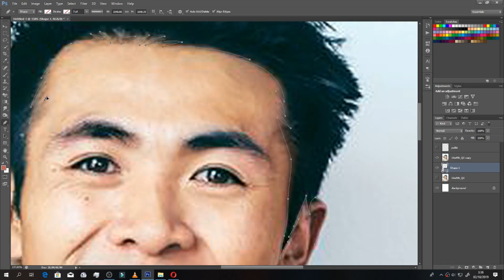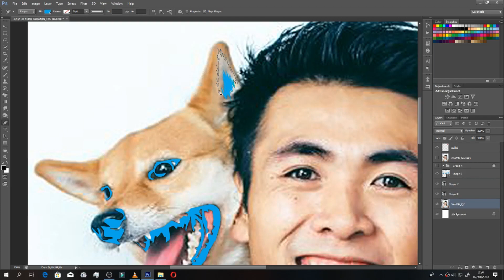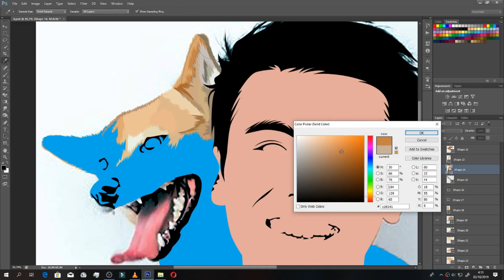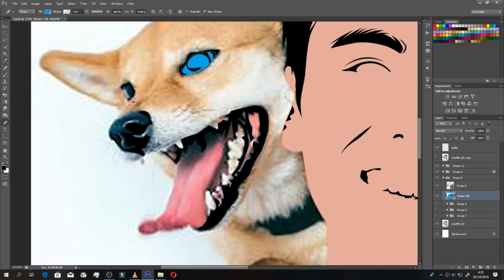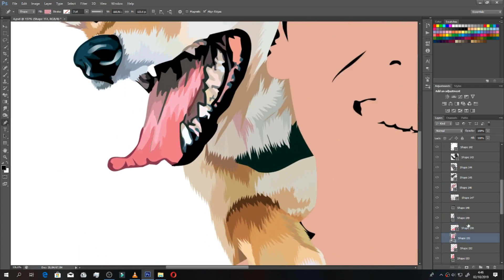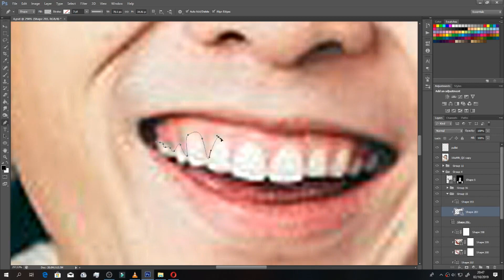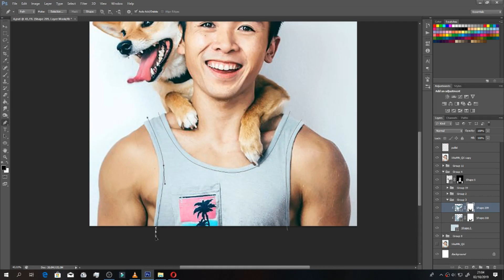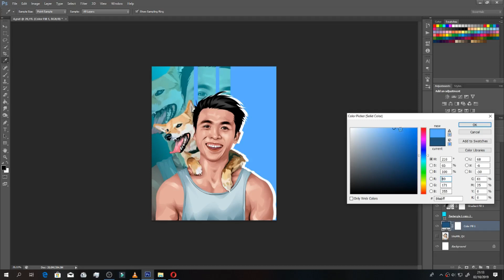Tutorial Vexel Full Youtuber Ross Draws in Photoshop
Semoga Tutorialnya Bermanfaat Bagi Teman-Teman Yang Sudah Menonton